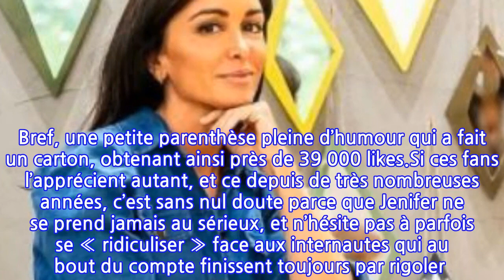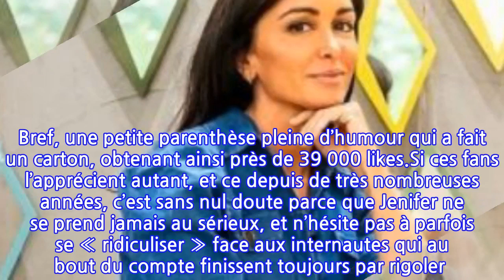Jenifer au naturel : la chanteuse apparaît sans maquillage et les cheveux...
L’année 2020 aura été éprouvante pour bon nombre d’entre nous. Et notamment pour les artistes qui ont dû renoncer à leurs concerts et spectacles en présence de public. Un bonheur unique qui a donc parfois joué sur le moral de certains d’entre eux. Une période pas comme les autres, faite de confinement, réflexion et temps pour soi qui a visiblement permis à Jenifer de prendre de bonnes résolutions pour cette nouvelle année.Le 25 décembre dernier, jour de noël, la chanteuse a voulu montrer à ses fans qu’elle avait pris de bonnes résolutions avant l’heure. Sur son compte Instagram Jenifer a partagé une photo d’elle pour souhaiter un "Joyeux Noël" à ses 859 000 abonnés. Un cliché pris sur le pouce, sur lequel les internautes ont découvert la chanteuse au naturel. Teint et regard sans maquillage, des lèvres au ton nude, et des cheveux pas coiffés, c’est donc sur la décontraction que cette dernière a misée pour son dernier selfie. Pris dans une luminosité très tamisée, la photo laisse apparaître en premier plan le plus important : des boules de sapin pour boucles d’oreillesC’est donc bouche en « cul-de-poule » à l’ancienne, et le signe « peace » au bout des doigts que Jenifer a posé pour sa dernière photo de l’année. Une attention qui a d’ailleurs fait plaisir à ses fans, « trop belles tes boucles lol », « je veux les mêmes ! » ou encore « Très original tout ça ». Bref, une petite parenthèse pleine d’humour qui a fait un carton, obtenant ainsi près de 39 000 likes.Si ces fans l’apprécient autant, et ce depuis de très nombreuses années, c’est sans nul doute parce que Jenifer ne se prend jamais au sérieux, et n’hésite pas à parfois se « ridiculiser » face aux internautes qui au bout du compte finissent toujours par rigoler ! Voir cette publication sur InstagramUne publication partagée par Jenifer (@jeniferofficiel)À voir aussi : Jenifer dévoile enfin sa surprise ! La rédaction